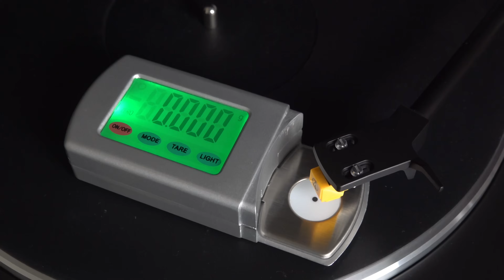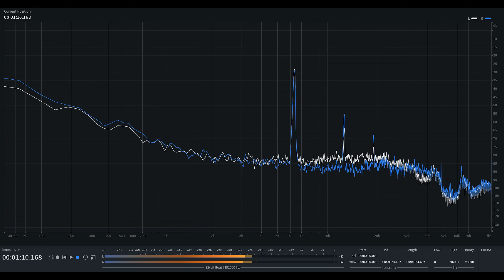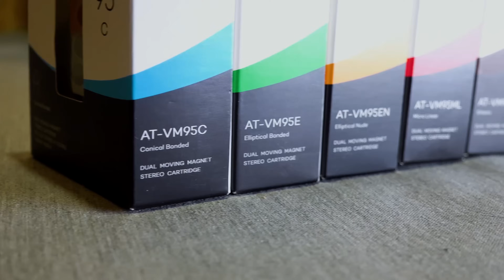Новый автоматический Dual CS 329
Новый младший автоматический проигрыватель Dual CS 329 (тест и обзор). Как всегда поговорим о достоинствах, недостатках, функционале и звуке.